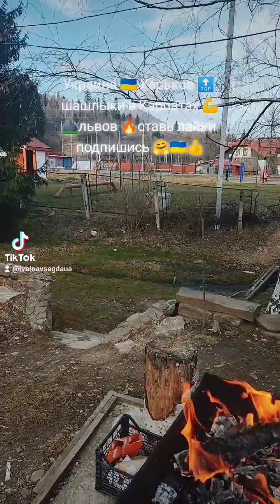в Карпатах львов подпишишь☑️ ставь👀🤗🔝👍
Украина Харьков Карпаты горы отдыха семьи